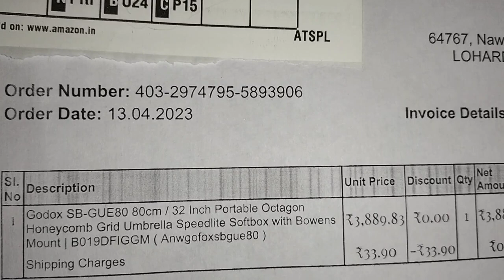403-2974795-5893906 ( GUE80CM PACKING VIDEO )